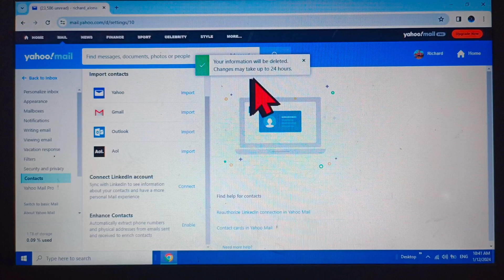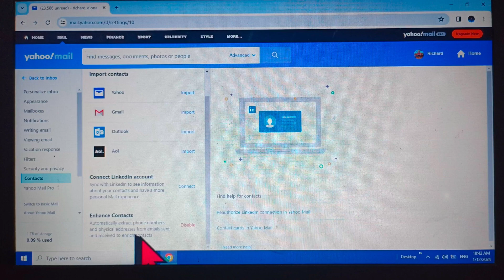How to enable or disable enhance contacts in Yahoo Mail on Computer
In this tutorial i will teach you on how to enable or disable enhance contacts in Yahoo mail on computer.

Thanks...